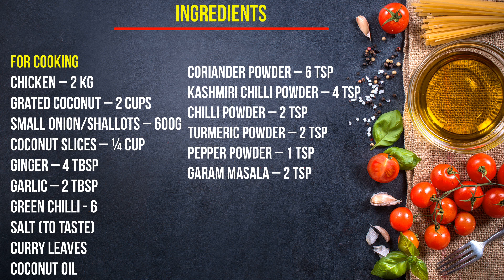Chicken Thoran | Chicken Coconut Roast | തേങ്ങ വറുത്തരച്ച ചിക്കൻ | Chicken Thoran Kerala Style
Chicken Thoran Kerala Style is a nadan chicken recipe is drenched in coconut flavour. It is medium spicy with a heavy coconut taste. It is coated in dry gravy. It goes well with rice, kappa.

Ingredients

Grated Coconut – 2 cups
Small Onion/Shallots – 600g
Coconut Slices – ¼ cup
Curry Leaves
Coconut Oil